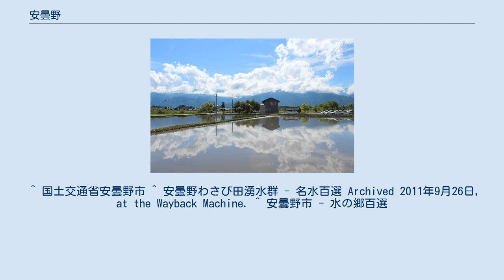安曇野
池田町_(長野県)
安曇野（松本盆地の一部） 安曇野（現代仮名遣い:あずみの、歴史的仮名遣い:あづみの）は、長野県中部（中信地方）にある松本盆地のうち、梓川・犀川の西岸（押野崎以南）から高瀬川流域の最南部にかけて広がる扇状地全体を総括している。
 語源は古代にこの地に移住してきた海人族・安曇氏に由来するという説がある。
安曇氏はもともと北九州の志賀島周辺を本拠地としていたが全国に散らばっていった。
穂高神社は信濃の安曇郡に定住した安曇氏が祖神を祀った古社であり、志賀島から全国に散った後の一族の本拠地はここだとされる。
 「安曇野」が指し示す範囲としては、明確に画定された線引きは無いが、概ね安曇野市、池田町、松川村、大町市南部の4市町村他、さらに松本市梓川地区（旧・梓川村）、古くは安曇平（あづみだいら）と呼ばれていたが、臼井吉見の小説『安曇野』によって有名になり、この名称が定着した。
それ以前にも武者小路実篤、若山牧水、土岐善麿らの文人によって「安曇野」と呼ばれていた。
 なお、「安曇」の平仮名表記については明確な基準は無いが、安曇氏が「アマツミ」に由来していることから「あづみ」と読む場合が多いが、現代仮名遣いでは一般的に「づ」は「ず」と表記するように定められていることから、「あずみ」と表記している例もある。
ローマ字表記は「あづみ」「あずみ」に関わらず「Azumi」である。
 安曇野は、北アルプスの山々から湧き出た清流（梓川・黒沢川・烏川・中房川・乳川・穂高川・高瀬川等）によってできた複合扇状地である。
そのため地表にある水は浸透してしまうため、堰（せぎ）と呼ばれる用水路によって灌漑（かんがい）し、農業を行っている。
主に、稲作やりんご栽培であり、水田地帯が多い。
扇状地の扇端部では、安曇野わさび田湧水群があり、水が綺麗でないとできないワサビ栽培やニジマス・信州サーモンの養殖を行っている。
 安曇野の水田地帯 また、数多くの美術館や資料館・記念館が点在しており、美術館巡りを楽しむことができるほか、小さく個性的な喫茶店や蕎麦屋、レストラン、宿なども多くある。
 長野県内有数の観光地・別荘地となっており、多くの観光客が県内外から訪れる。
さらに、定年を迎えるなどした都会在住者などが、スローライフを求めて移住する動きも活発にみられる。
 湧水の小川 常念山脈を水源とする犀川、穂高川、高瀬川が形成する扇状地が重なり合った複合扇状地の扇末部に位置する。
安曇野の至るところから地下水が湧き出しており、その水量は日量70万tと言われ、安曇野の名産であるワサビやニジマスを育てている。
 1985年（昭和60年）環境庁（当時、現・環境省）が指定した名水百選に選定されるとともに1995年（平成7年）3月には国土庁から水とロマンあふれる安曇野として水の郷百選の認定を受けた。
 穂高神社 大王わさび農場の水車小屋 長野県南安曇郡三田村（堀金村を経て、現・安曇野市）生まれの小説家・臼井吉見の歴史小説で、彼の代表作。
1964年入稿、1974年上梓。
筑摩書房から出版、全5巻に及ぶ長編小説である。
主人公は実業家の相馬愛蔵・相馬良夫妻、彫刻家の荻原碌山、教育者の井口喜源治、社会主義者の木下尚江、そして終盤で登場する作者本人の計6人。
木下と良を除く4人の故郷である安曇野と相馬夫妻が東京本郷で起業した新宿中村屋の物語に作者の戦中戦後の回顧録を併せて、広く明治から昭和中期にかけての日本を描いている。
 ^ 国土交通省安曇野市 ^ 安曇野わさび田湧水群 - 名水百選 Archived 2011年9月26日, at the Wayback Machine. ^ 安曇野市 - 水の郷百選